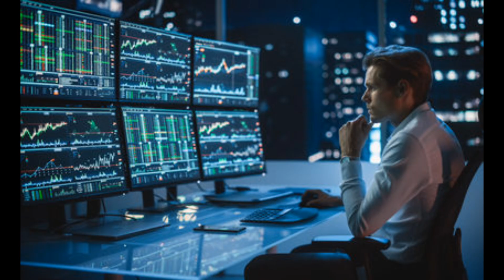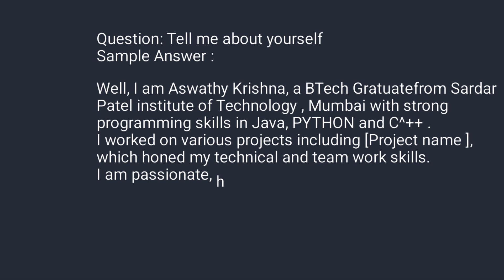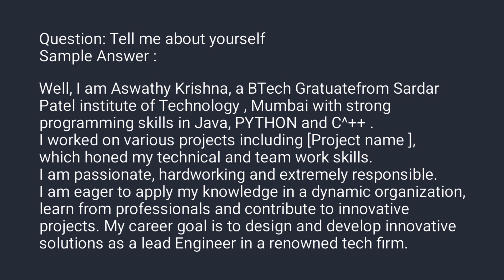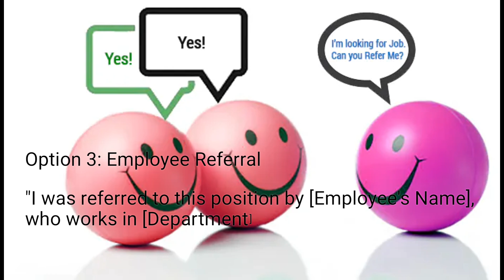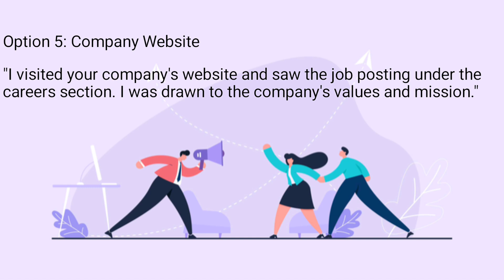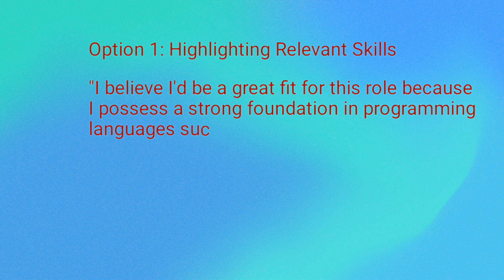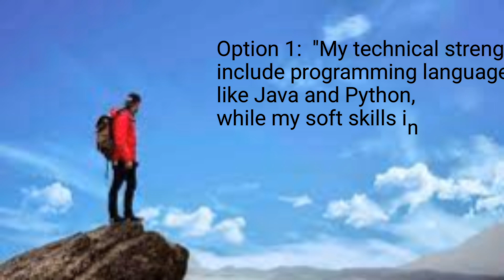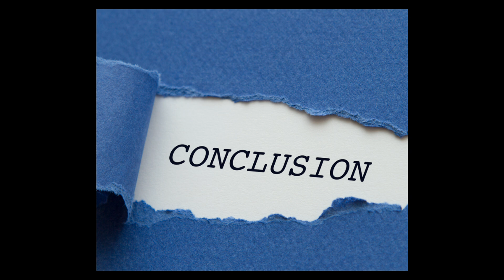JUNIOR SOFTWARE DEVELOPER Top 5 Interview Questions and Expert Answers PART - 1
Are you preparing for a Junior Software Engineer Interview?
This video is your complete guide to cracking your technical interview with confidence.

In this video, we’ll cover:

✅ The Top 5 most frequently asked Junior Software Engineer interview questions and answers
✅ Key responsibilities and day-to-day tasks of a Junior Developer
✅ Required skills and qualifications for freshers
✅ Salary expectations and common benefits
✅ Career growth path and development tips
✅ Useful advice for students, freshers, and career changers

Whether you’re applying to TCS, Infosys, Wipro, or any IT company, this video will help you understand the job profile and prepare effectively.